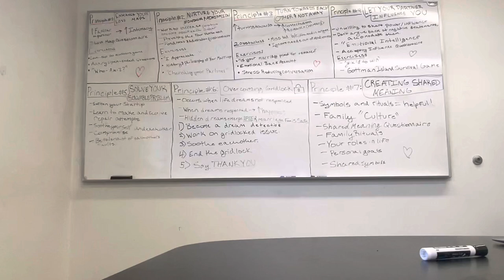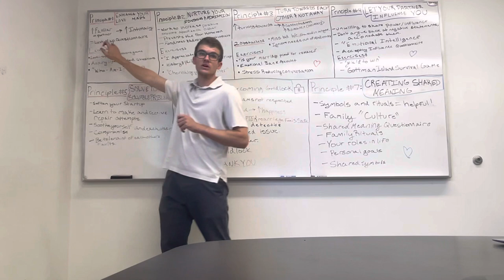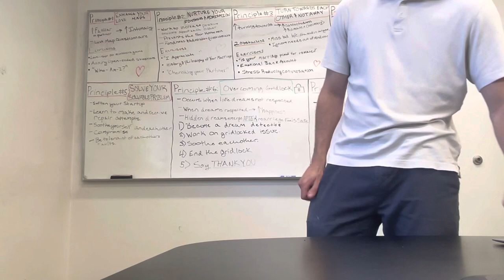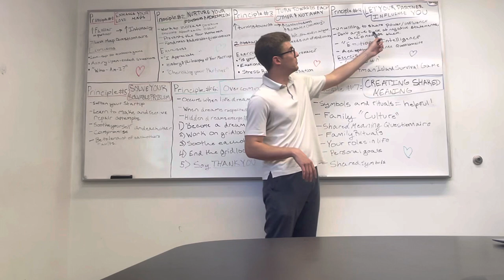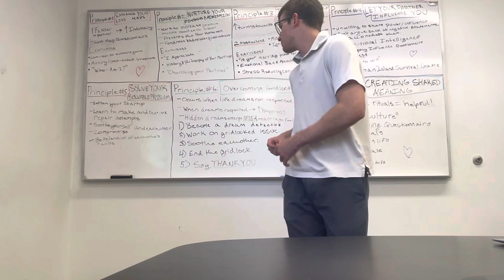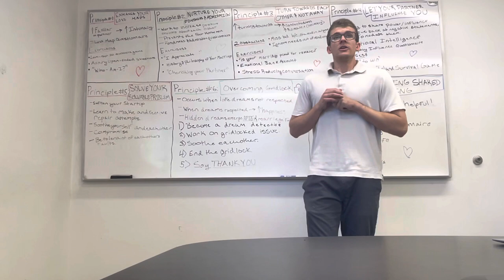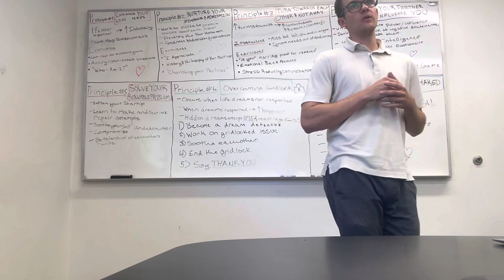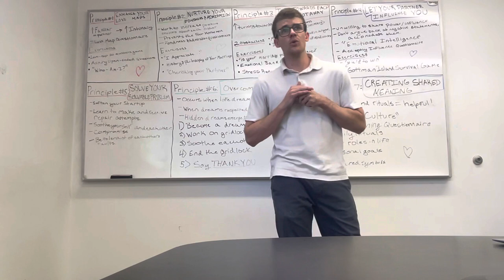Gottman’s Seven Principles for Making Marriage Work Explained